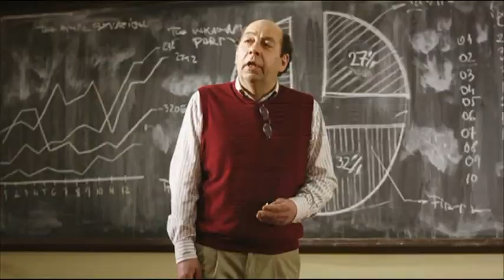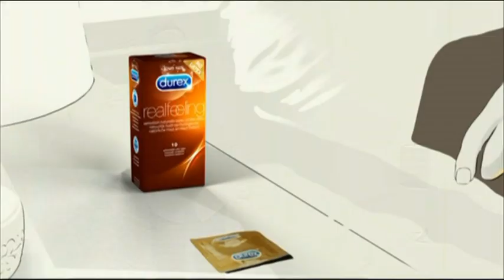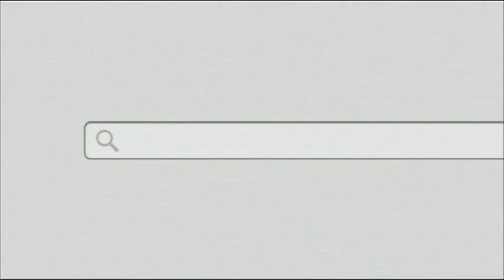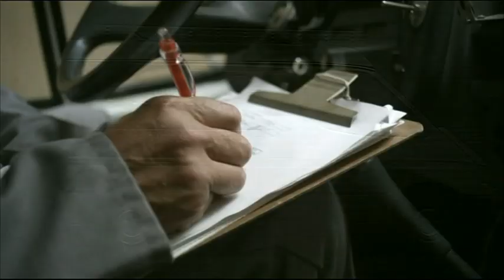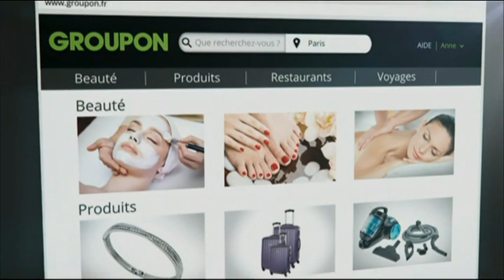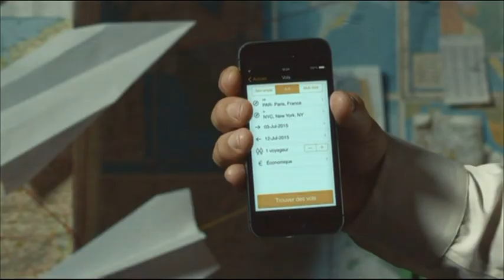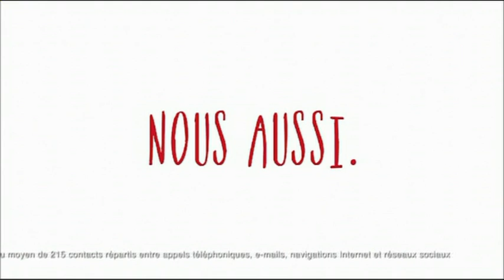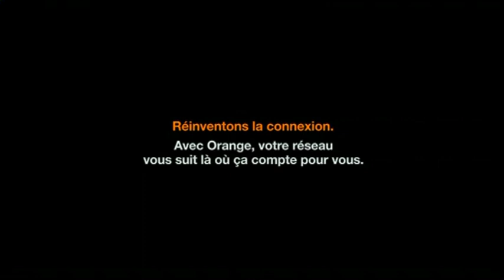NT1 : C.N, 4 pubs, B.A : 15-06-2015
Chaîne : NT1
Contenu : 1 coming next, 4 pages de publicités et 1 bande annonce
Moyen de diffusion : TNT
Qualité d'enregistrement : DVD